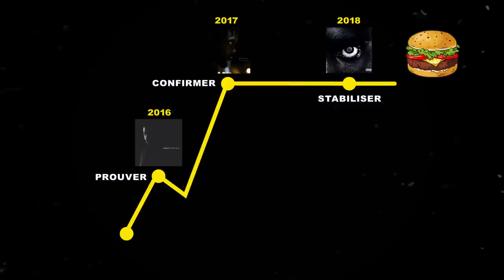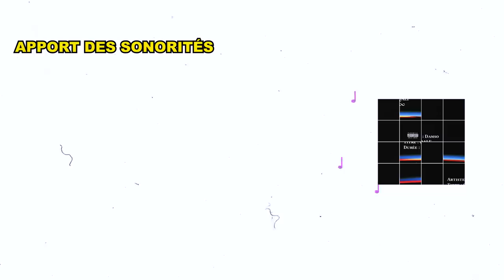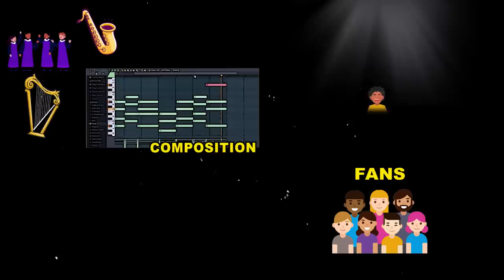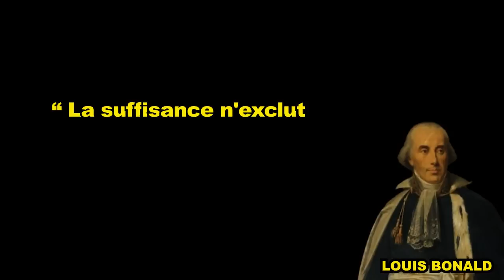LA CHUTE DE DAMSO ? (il a changé)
Damso, l'un des plus grands rappeurs du Rap Francophone, est-il moins bon avec le temps ? Est-ce totalement le contraire ? La question divise énormément sa fanbase.
Dans cette analyse je vais tenter d'expliquer ce qu'il s'est passé chez Damso pour qu'il prenne un tel virage de vie. Nous parlerons donc : d’état d’esprit, d’éveil, de crise de la trentaine, de fabrication musicale, du destin déséquilibré de l’identité de Damso.
On enchaînera sur : comment devons-nous interpréter la « suffisance » qu’il exprime autant explicitement via les interviews, qu’implicitement à travers "QALF" et surtout ses prestations en featuring.
Et enfin vous verrez comment à son égard, je suis passé de réticence à tolérance quant à sa transformation.

William aka Damso, le rappeur belge repéré par Booba au début des années 2010, auteur des grands albums "Batterie Faible" et "Ipseité" est-il toujours en mer ou rentré au port ?

00:00 : Posons les bases (thèmes, direction de l'analyse)
01:35 : Plus le même qu'hier (ascension, drame, miracle)
07:52 : La Crise de la trentaine & Sagesse
10:53 : Un Art si riche ? (paraître, vision, stratégies, QALF INFINITY)
18:41 : Les feats : avant/après QALF (ère 92i, indépendant)
22:26 : Deux chemins, deux issues

🖥 Merci à HUGO pour le montage stratosphérique ! (hugocentriqueee sur IG)
🎨 Miniature par Noe Chaba (noe.chaba)
🚧 Le Studio CDXX  :
Le lieu où je tourne mes vidéos : cdxxprod

📌 Choses utilisées :
Damso - Amnésie
Booba - Pinocchio feat. Damso & Gato (Clip officiel)
Pinocchio son nez
Damso - Débrouillard
Damso - Θ. Macarena (Clip Officiel)
Damso - Γ. Mosaïque Solitaire
Damso - N. J Respect R
Damso - 911 [Clip Officiel]
Disiz - RENCONTRE avec Damso
Photos de PNL et Nekfeu
Clique x Damso : Clique Aime Like Follow
Interview exclusive avec Damso
SPOTIFY x Damso | Damsolitaire
Damso : "Après cet album, je serai un artiste accompli, en tout cas c’est comme ça que je le vois"
Damso | La fascination [DOCUMENTAIRE]
Une nuit en studio avec Damso - De "Œveillé" à QALF | Konbini
Damso Batterie Faible Album
Damso Ipséité Album
Damso Lithopédion Album
Damso QALF Album
Vidéo de TPZ sur Skyrock